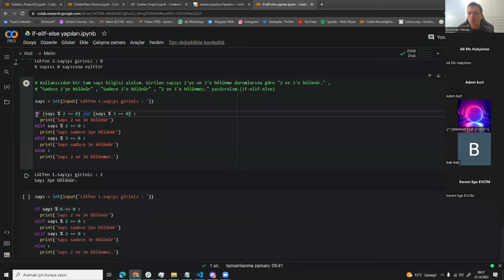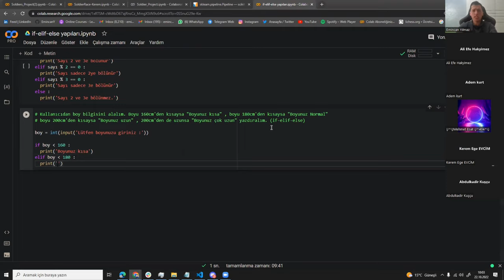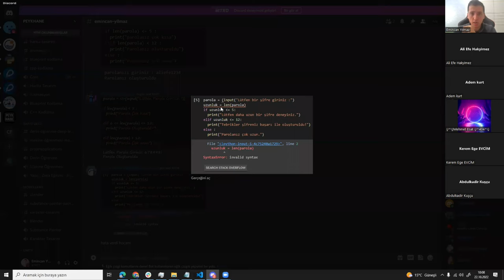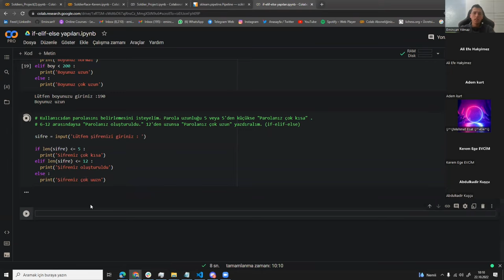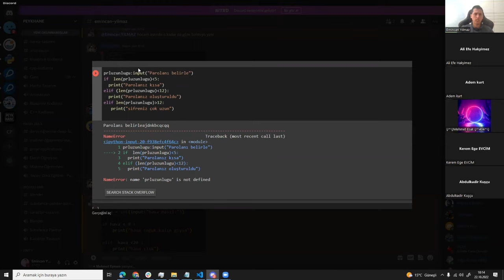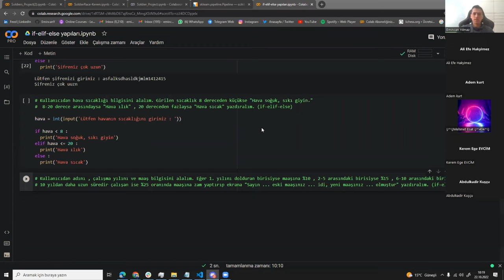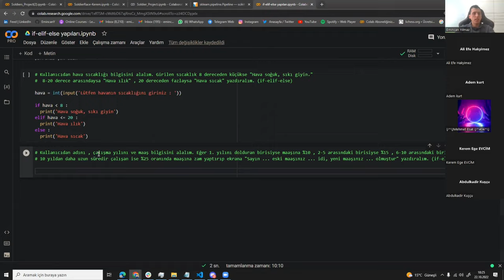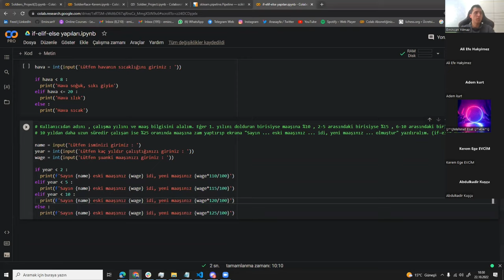Yapay Zeka - Python [1.Kur-21. Ders]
PEYKHANE ATÖLYE
 Emincan hoca  ile Yapay Zeka Eğitimleri - 1.Kur Python  [Şart Koşulları - İf Else 2]

Ödev

Soru 1 : # Bir otopark'ın fiyat tarifesi şu şekildedir : 1 saat veya daha az kaldıysanız 10TL , 2-5 arası saat kaldıysanız her saat için 6TL , 5 saatten fazla kaldıysanız her saat için 5TL ödüyorsunuz.
Kullanıcıdan otoparkta kaç saat kaldığının bilgisini alalım ardından "... saat kaldığınız için ödemeniz gereken toplam ücret ...'dır" yazdıralım. (if-elif-else)

Soru 2 : # Kullanıcıdan bir tam sayı alalım. Aldığımız sayı 3'e bölünüyorsa "Fizz", 5'e bölünüyorsa "Buzz", hem 3'e hem 5'e bölünüyorsa "FizzBuzz" , ikisine de bölünmüyorsa "No Fizz , No Buzz" yazsın. (if-elif-else)

Soru 3 : # Kullanıcıdan kullanıcı adı ve şifre bilgisini alalım. Kullanıcı adı "Türkiye" , şifre "1923" ise ekrana "Giriş başarılı" ,
kullanıcı adı doğru değilse ekrana "Böyle bir kullanıcı adı bulunamadı" , kullanıcı adı doğru fakat şifre yanlışsa "Girdiğiniz kullanıcı adı ve şifre eşleşmiyor." yazdıralım. (if-elif-else)

Soru 4 : # Kullanıcıdan bir plaka numarası girmesini isteyelim. Girilen plaka numarası 53 ise "Rize" , 61 ise "Trabzon" , 34 ise "Türkiye" geri kalan başka plaka numaraları için "Türkiye" yazdıralım. (if-elif-else)

Soru 5 : # Kullanıcıdan 1. ve 2.sınav notu bilgisini alalım. Öğrencinin ortalaması 85 üzeriyse "Başarılı" , 70-85 arasıysa "Ortalama" 50-70 arasıysa "Vasat" 50 altıysa "Başarısız" yazdıralım.(if-elif-else)

Yapay Zeka
Otomasyon Yazılımları
Mobil Uygulamalar
Dijital Oyun
Dijital Eğitim Materyalleri
Sanal Şehirler